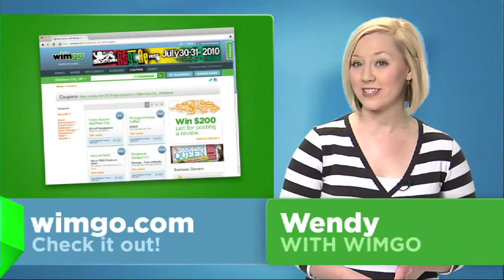DFW Events: May 16 - 22, 2011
Current Broadway smash and five-time TONY' nominee "Rock of Ages" is at the AT&T Performing Arts Center Tuesday through Sunday. This show is an arena-rock love story told through the hits of Journey, Styx, Twisted Sister and many more. Don't miss it for just $25.

Also, a new musical direct from Broadway, 9 to 5: The Musical, will be at the Music Hall at Fair Park all week long. The show is based on the hit movie and features Dolly Parton's original hit title song along with her new Tony Award -and Grammy-nominated score.

Live music to put on your calendar includes Bruno Mars at the Verizon Theatre on Tuesday night, along with Janelle Monae for the "Hooligans in Wondaland Tour", My Chemical Romance at the House of Blues on Saturday and Sunday, Yanni at the Verizon Theatre on Friday night and Jerrod Niemann at Billy Bob's on Saturday.

Don't miss The Wizard of Oz at Casa Manana this Friday through Sunday and take the kids to see Giggle, Giggle, Quack at the Dallas Children's Theatre all weekend as well.

And finally ladies, make sure to attend the Ultimate Women's Expo this Saturday and Sunday at the Dallas Convention Center. The event features Wynonna Judd and over 500 shopping booths, along with complimentary pampering and rejuvenation for women.  Admission includes an array of complimentary spa services, including free makeovers, haircuts, manicures, massages and facials.

Of course, you can get details for these events and many more things happening throughout the state by logging on to Wimgo.com. Connect Wimgo to your Facebook account to see what your friends like and recommend.